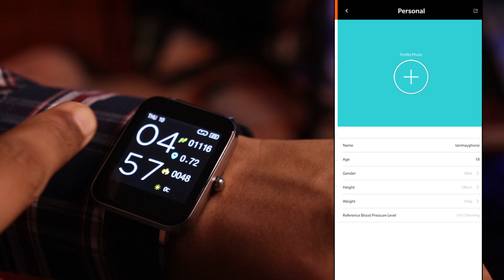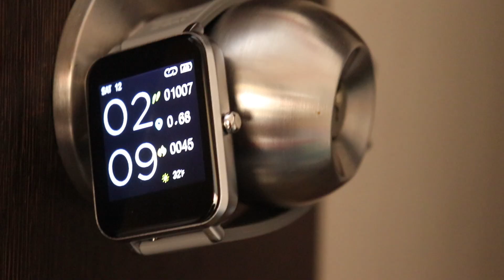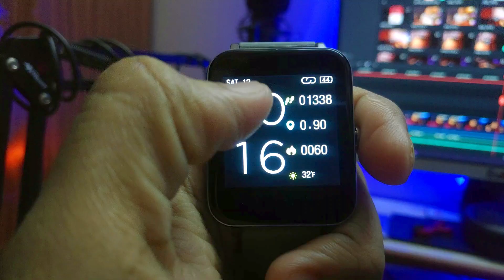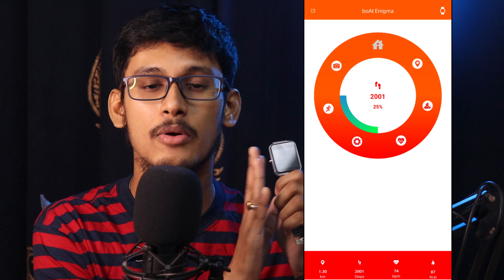boAt Enigma Watch (Retail Unit) | Detailed Review After 3 Days Usage || *Dumdaar Bhi Kamjor Bhi*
boAt Enigma Watch || Detailed Review After 3 Days Usage || *Dumdaar Bhi Kamjor Bhi*